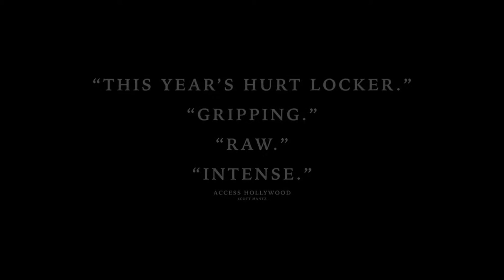Жёлтые птицы - Русский Трейлер (2018) | MSOT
Русский трейлер фильма «Жёлтые птицы» (2018)⤵️

Два подростка, Брендон Бартл и Дэниел Мерфи, оказываются в самом пекле Иракской войны. Между парнями завязывается крепкая дружба, но домой сможет вернуться только Брендон. Теперь он должен помочь матери Дэниела смириться с потерей и разобраться, как череда случайностей унесла жизнь друга.

• Оригинальное название: The Yellow Birds
• Страна: США
• Дистрибьютор: Saban Films
• Режиссер: Александр Мурс
• Жанр: драма, военный

• В главных ролях: Тони Коллетт, Дженнифер Энистон, Олден Эренрайк, Тай Шеридан, Джейсон Патрик, Джек Хьюстон

✔ Новости, промо, трейлеры, даты выходов фильмов и сериалов только у нас